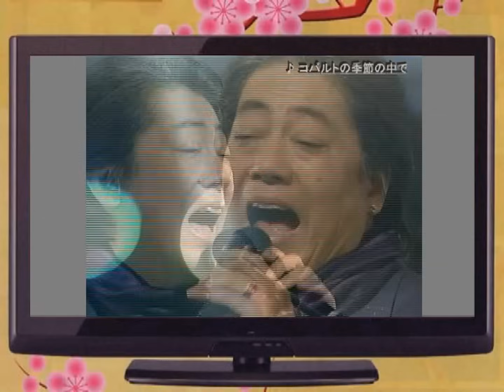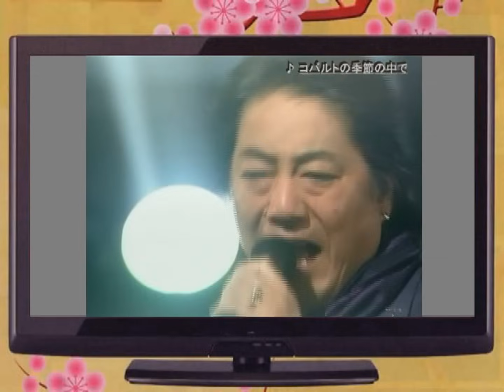沢田研二 ♪コバルトの季節の中で～君をのせて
0:00 コバルトの季節の中で
4:13 君をのせて